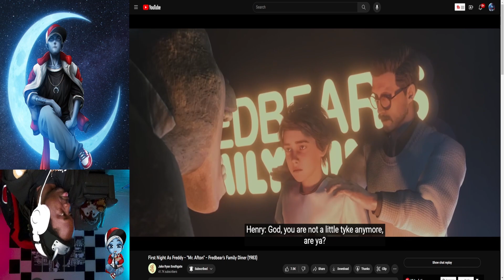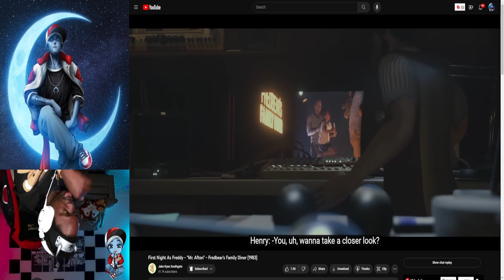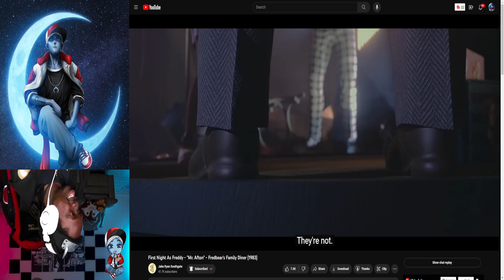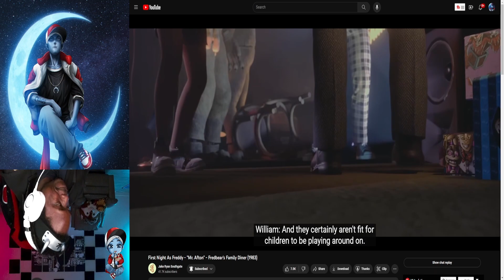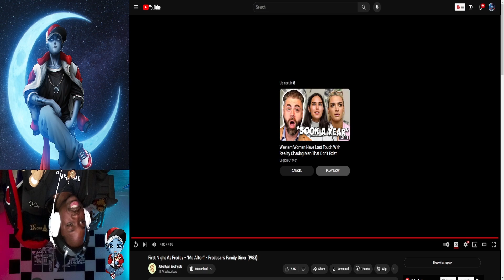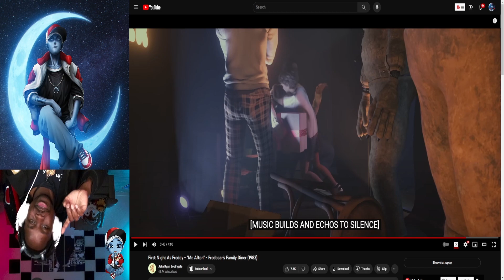PaperSin Presents | First Night As Freddy by Jake Ryan Southgate | A PaperSIn Reaction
A different way of telling the story of the first bite! This is crazy good!